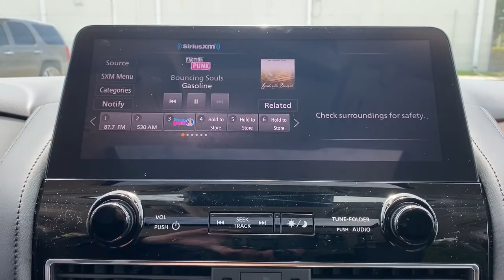2021 Nissan Armada Vero Beach, Fort Pierce, Sebastian, St. Lucie Melbourne, FL 21617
Hermosa Blue Pearl New 2021 Nissan Armada available at Sutherlin Nissan Vero Beach. Servicing the Fort Pierce, Sebastian, St. Lucie, and Melbourne Florida area.

CHARCOAL LEATHER SEAT TRIM [L92] 3RD ROW CARPETED FLOOR MATS - BENCH SEAT -inc: carpeted cargo mat [B92] CROSS BARS HERMOSA BLUE PEARL [N92] ILLUMINATED KICK PLATES Rear Wheel Drive Tow Hitch Air Suspension Power Steering Air Suspension Air Suspension ABS 4-Wheel Disc Brakes Brake Assist Brake Actuated Limited Slip Differential Aluminum Wheels Tires - Front All-Season Tires - Rear All-Season Conventional Spare Tire Sun/Moonroof Generic Sun/Moonroof Tow Hooks Tow Hooks Heated Mirrors Power Mirror(s) Integrated Turn Signal Mirrors Power Folding Mirrors Rear Defrost Privacy Glass Intermittent Wipers Variable Speed Intermittent Wipers Rear Spoiler Running Boards/Side Steps Remote Trunk Release Power Liftgate Power Door Locks Daytime Running Lights Automatic Headlights LED Headlights Fog Lamps AM/FM Stereo Navigation System Premium Sound System Satellite Radio MP3 Player Steering Wheel Audio Controls Bluetooth Connection Auxiliary Audio Input HD Radio Smart Device Integration Requires Subscription CD Player MP3 Player Auxiliary Audio Input Power Driver Seat Power Passenger Seat Bucket Seats Heated Front Seat(s) Driver Adjustable Lumbar Passenger Adjustable Lumbar Seat Memory Pass-Through Rear Seat Rear Bench Seat Adjustable Steering Wheel Trip Computer Power Windows Telematics Requires Subscription 3rd Row Seat Leather Steering Wheel Keyless Entry Power Door Locks Keyless Start Keyless Entry Power Door Locks Universal Garage Door Opener Cruise Control Adaptive Cruise Control Climate Control Multi-Zone A/C A/C A/C Rear A/C Woodgrain Interior Trim Leather Seats Driver Vanity Mirror Passenger Vanity Mirror Driver Illuminated Vanity Mirror Passenger Illuminated Visor Mirror Auto-Dimming Rearview Mirror Mirror Memory Remote Engine Start Keyless Start Power Windows Power Door Locks Trip Computer Mirror Memory Security System Engine Immobilizer Traction Control Stability Control Traction Control Front Side Air Bag Telematics Requires Subscription Rear Parking Aid Blind Spot Monitor Cross-Traffic Alert Lane Departure Warning Lane Keeping Assist Lane Departure Warning Tire Pressure Monitor Driver Air Bag Passenger Air Bag Front Head Air Bag Rear Head Air Bag Passenger Air Bag Sensor Child Safety Locks Back-Up Camera